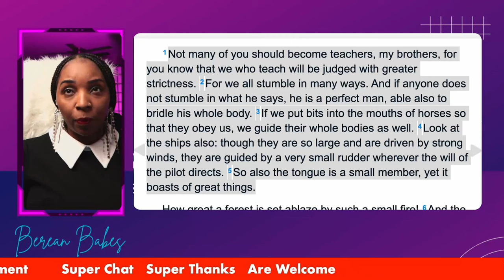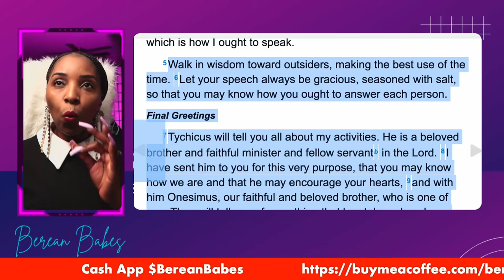Tiphani Montgomery Is Now Covered By Cussing And Not Over Covered By God